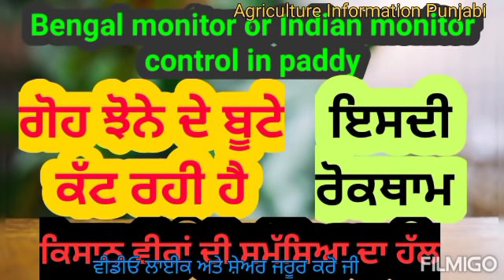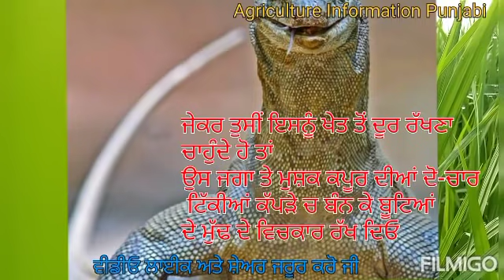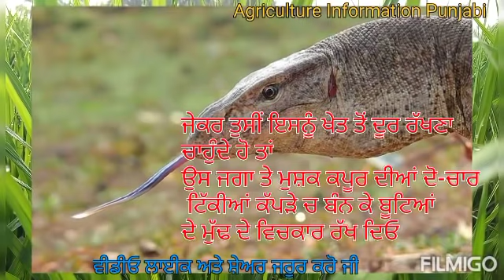ਝੋਨੇ ਦੀ ਫਸਲ ਚ ਗੋਹ ਅਤੇ ਚੂਹੇ ਦੀ ਰੋਕਥਾਮ Indian monitor and rodents control in paddy crop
ਚੂਹੇ ਦੀ ਰੋਕਥਾਮ ਲਈ ਪਿੰਡ ਪੱਧਰ ਤੇ ਮੁਹਿੰਮ ਚਲਾਉਣ ਦੀ ਜਰੂਰਤ ਹੈ।